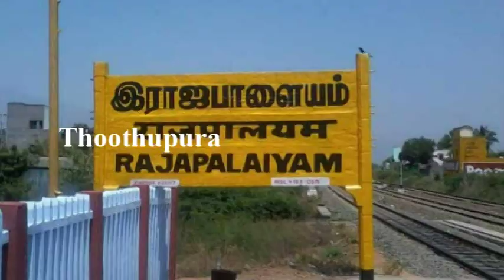விருதுநகர்,ராஜபாளையம் சங்கரபாண்டியபுரத்தைச் சேர்ந்த குணசேகரன் செய்ததை பாருங்க | Thoothupura